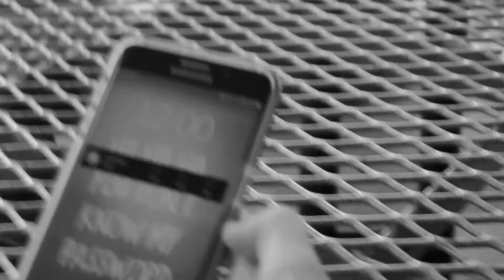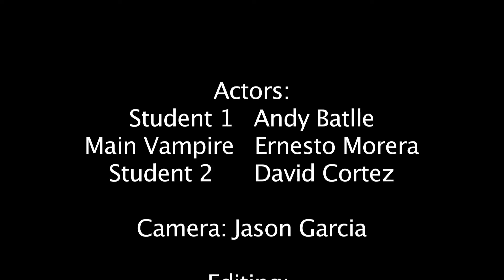Silent Black and White: Bad But Good P7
Students were challenged to create a storyline in which color is introduced and only music and sound effect can express emotion.